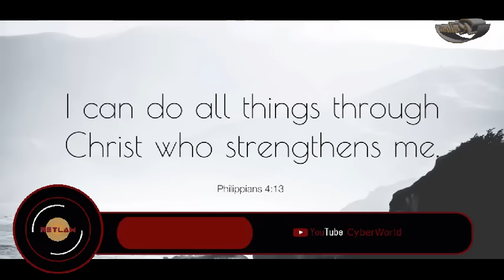Swahili SDA Songs, Video Mix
Listen to this collection of SDA songs to praise and bless the holy name of our Lord,
Jesus Christ.
Enjoy and Stay Blessed!

Credits to:
Emex Productions
Hope Productions
Magena Main Youth Choir
The Saints Ministers